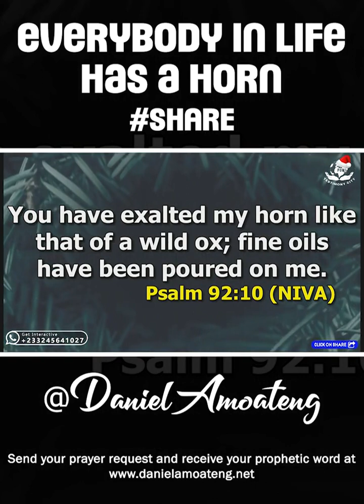EVERYBODY IN LIFE HAS A HORN pt1 || DANIEL AMOATENG